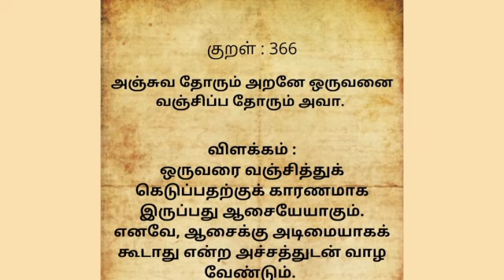தினம் ஒரு குறள்